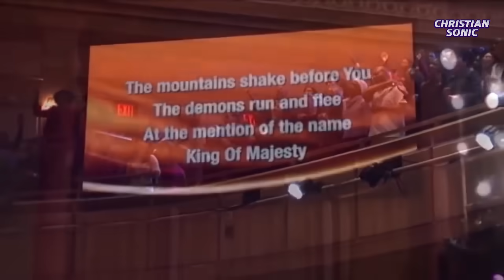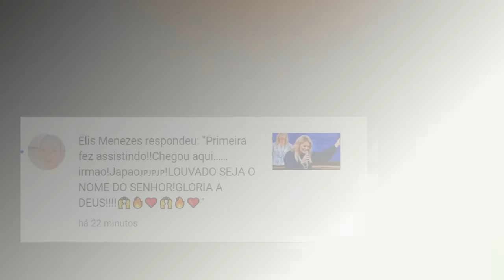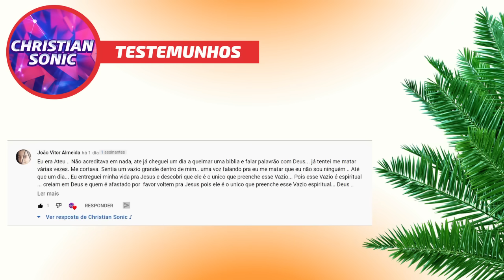Parece um Coral Celestial cantando junto aos Anjos 😭 O Grande Eu Sou - The Brooklyn Tabernacle Choir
🔴 Coral Americano The Brooklyn Tabernacle Choir
📀 Louvor: I Great I Am
🔹 Crédito de Legenda e Tradução: LegendArte e Christian Sonic

💚 DOAÇÕES 💚
🙋‍♂️ Agradeço de coração Você que está sempre acompanhando o Canal, E se temos abençoado sua vida de alguma forma, Se sentir em ajudar com doações Seremos Gratos, pois não dispomos de recursos fixos e nem monetização ativa pelo Youtube para investimento, e durante esses 10 anos de Canal fazemos todo o trabalho de forma voluntária, Então tenho certeza que Deus vai recompensar pela sua Generosidade, Pois assim estará fazendo parte das nossas Ações de Evangelismo junto a outros parceiros Missionários, Mantendo o Canal ativo e mais vidas á serem alcançadas através das Orações Cantadas que são postadas Diariamente aqui e em Todas as Plataformas Sociais 🙏😊

💠 Via Pix
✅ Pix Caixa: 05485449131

✅ *Nome: Cristian do Nascimento Silva

'' 𝗢 𝗴𝗲𝗻𝗲𝗿𝗼𝘀𝗼 𝗽𝗿𝗼𝘀𝗽𝗲𝗿𝗮𝗿𝗮́..''
    ( Provérbios 11:25 ) 🍃✨

''' Enquanto Jesus não voltar, Não pare de legendar !! '' A clara Direção do Espírito Santo para o ChristianSonic Através de uma Pessoa Mt Especial 💪🙏

As Nações em uma só voz Exaltando o nosso Senhor Jesus...Pois o Louvor é um Instrumento de Adoração, uma Arma de Guerra, É a Palavra cantada ♪♪♫

🙋‍♂️ E se você quer participar da equipe de Legenda e Escolha de Louvores, nos chame no Zap, Vamos somar forças para a Expansão do Reino 💪

👉 𝗗𝗶𝘃𝘂𝗹𝗴𝘂𝗲 𝗼 𝗦𝗲𝘂 𝗩𝗶́𝗱𝗲𝗼 𝗲𝗺 𝟮 𝗖𝗮𝗻𝗮𝗶𝘀 𝗱𝗼 𝗬𝗼𝘂𝘁𝘂𝗯𝗲 + 𝟮 𝗣𝗮́𝗴𝗶𝗻𝗮𝘀 𝗻𝗼 𝗙𝗮𝗰𝗲𝗯𝗼𝗼𝗸 + 𝟮 𝗣𝗲𝗿𝗳𝗶𝘀 𝗧𝗶𝗸𝗧𝗼𝗸 + 𝟭 𝗣𝗲𝗿𝗳𝗶𝗹 𝗻𝗼 𝗜𝗻𝘀𝘁𝗮𝗴𝗿𝗮𝗺.
📲 Atendimento / Chama no Zap: 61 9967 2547